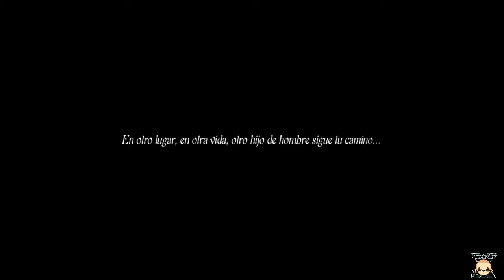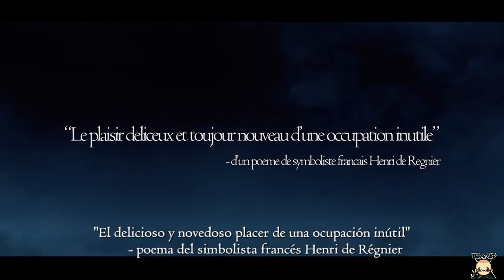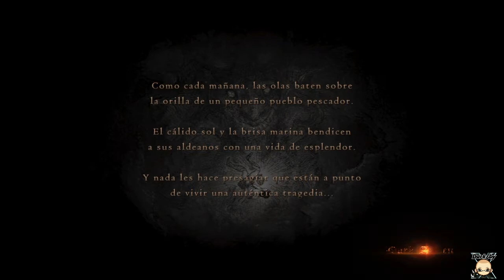Dragon Dogma Dark Arisen (Noob Try Advance Game)